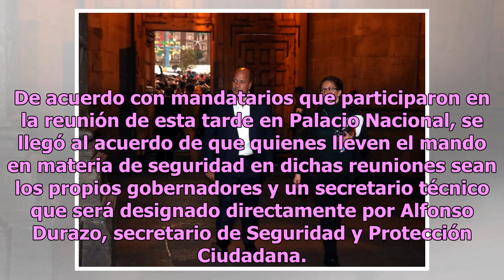Quitan a superdelegados de reuniones de Seguridad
Ciudad de México.- Tras una reunión con gobernadores, el presidente Andrés Manuel López Obrador aceptó retirar su propuesta inicial de que los superdelegados fungieran como secretarios técnicos de las reuniones de gabinetes de seguridad estatales. De acuerdo con mandatarios que participaron en la re...